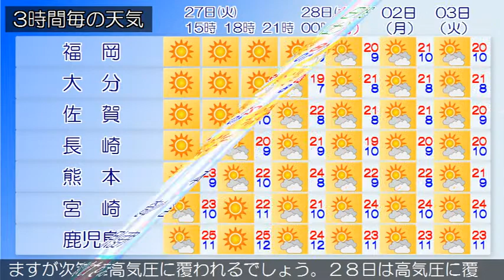2018/03/27 九州地方の天気予報 昼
九州北部地方は、高気圧に覆われて概ね晴れていますが、気圧の谷の影響により曇りとなっている所があります。２７日の九州北部地方は、高気圧に覆われて概ね晴れですが、気圧の谷の影響により、はじめ曇りとなる所があるでしょう。２８日の九州北部地方は、高気圧に覆われて晴れでしょう。鹿児島県では、２７日は空気の乾燥による火の取り扱いに注意してください。九州南部・奄美地方は、曇りで雨が降っている所があります。九州南部では、２７日は気圧の谷の影響を受けますが次第に高気圧に覆われるでしょう。２８日は高気圧に覆われる見込みです。